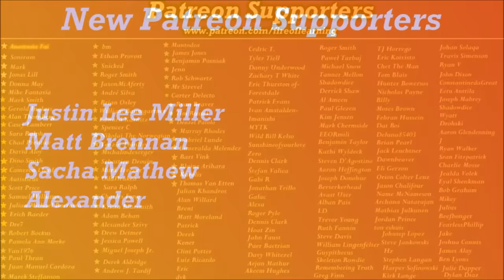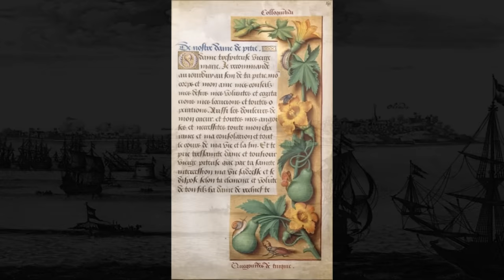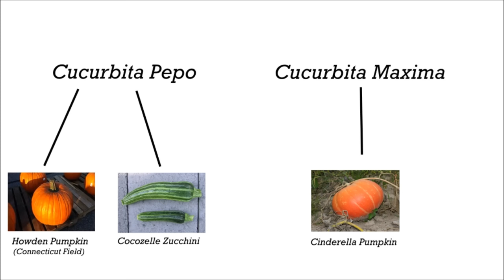The Surprising History of Pumpkins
In this video, we look at the history of the pumpkin, from its surprising ancient origins, to its modern day popularity.

Sources

[1] Smith BD. Eastern North America as an independent center of plant domestication. Proc Natl Acad Sci U S A. 2006 Aug 15;103(33):12223-8. doi: 10.1073/pnas.0604335103. Epub 2006 Aug 7. PMID: 16894156; PMCID: PMC1567861.

[2] Boissoneault, Lorraine. "How the Formerly Ubiquitous Pumpkin Became a Thanksgiving Treat." Smithsonian Magazine, Nov 20, 2018,

[3] "Pumpkin: A Brief History." Integrated Pest Management, University of Missouri, Oct. 4, 2013.

[5] Storl, Wolf D. "A Curious History of Vegetables: Aphrodisiacal and Healing Properties, Folk Tales, Garden Tips, and Recipes." Publicism, 2016.

[6] Avey, Tory. "History of Pumpkins and Recipe Round-Up." PBS Food, Nov. 25, 2014.

[7] ICT Staff. "Pumpkins Are Native However You Carve It." ICT News, Oct 29, 2011.

[8] "6 Things You May Not Know About Pumpkins." HISTORY, Oct 15, 2020.

[9] Gibson, Arthur C. "CUCURBITACEAE--FRUITS FOR PEONS, PILGRIMS, AND PHARAOHS." University of California, Los Angeles.

[10] Reilly, Laura. "Pumpkin’s Surprising Origin." BBC News, 24th Feb 2022

[11] Hertz, Kayla. "Original Irish Jack-o-Lanterns Made of Turnips Were Truly Terrifying." IrishCentral, Oct 31, 2023.

[12] Theobald, Mary Miley. "Some Pumpkins! Halloween and Pumpkins in Colonial America." Colonial Williamsburg.

Picture attributions

By Martin Doege (Morn), uploaded to English WP on 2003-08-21 - Own work, GFDL 1.2,
By Gabriel Kaplan - Imported from 500px (archived version) by the Archive Team. (detail page),